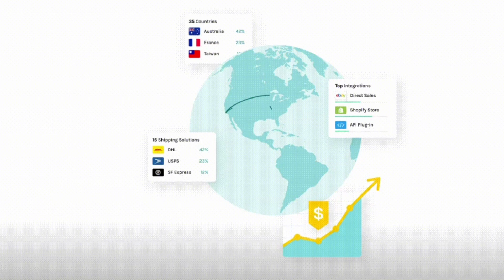Wakao Foods ने कैसे किया Female Sharks को Impress? Jackfruit या Jackpot? Shark Tank India | Sairaj D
Wakao foods basically India की पहली ऐसी ब्रांड है जो Jackfruit के products बनाती है. अब Wakao foods की USP जो उसे और Ready to cook food selling brands से अलग बनाती है वो ये है की कंपनी के claim के हिसाब से wakao foods के products में कोई preservative नहीं use होते, ये 100% नेचुरल हैं और फिर भी इनकी लाइफ 1 year होती है and guess what इन् products को refrigeration की ज़रूरत भी नहीं|
अब कटहल सेहत के लिए कितना अच्छा है ये हम सब जानते तो है पर हम obviyously कटहल की सब्ज़ी डिनर टेबल पर imagine भी नहीं कर सकते हलाकि wakao foods इसी कटहल को घर घर का favourite बनाने का Aim रखता है. ये wakao foods, healthy और sustainable food अपने customers तक पहुंचाने के aim से उस जैकफ्रूईट को different spice variation से tasty बनाते हैं और सबसे बढ़ी बात, ये ready to cook हैं तो basically healthy भी  tasty भी and आपकी extra busy life से cope up करने के लिए perfect और यही है wakao foods की खासियत जिसने सभी sharks का दिल जीत लिया सिर्फ कमपनी के growing statistics और presentation से ही नहीं बल्कि अपने taste से भी.
अब बात आती है की आखिर क्या था इस कंपनी के बारे में जिसने किया शार्क्स को सबसे ज़ादा impress?
सबसे पहले वकाओ फूड्स की sales…. episode shoot होने के टाइम पर कंपनी को 10 महीने हो चुके थे और 10 महीने में कमपनी के सेल्स, एक ready to cook food बेचने वाली कमपनी की सेल्स कुछ 60 लाख रही!
currently वकाओ फूड्स amazon, flipkart, CRED और Big Basket जैसे brands पर आ गया है, उसके अलावा वकाओ की अपनी खुदकी website भी है. कमाल की बात ये है की last financial year में, जो वकाओ फूड्स का पहला साल था, उसमे वकाओ फूड्स का turnover almost 1 करोड़ रहा जिसके बाद एक interview में वकाओ के ने ये भी बताया की किस तरह इस साल इस turnover को 25 % से increase करने का aim है और किस तरह finally ये brand global market में अपने पाओ रखने की तैयारी में है और company 15 countries को अपना sample दे चुकी है market में enter करने के इरादे से.

shark tank wakao episode, wakao in shark tank,
shark tank wakao foods episode, wakao foods in shark tank, by classic peoples, wakao foods by classic peoples

ABOUT MY CHANNEL:
Welcome to the Classic Peoples.
We believe there is no definition of Perfection, so define it in your own way. Do at your level Best, which leads you towards Perfection!

Videos related to Classic Peoples, Businesses, Lifestyle, Case Studies, Success Stories and relevant Trending Topics every weekends!